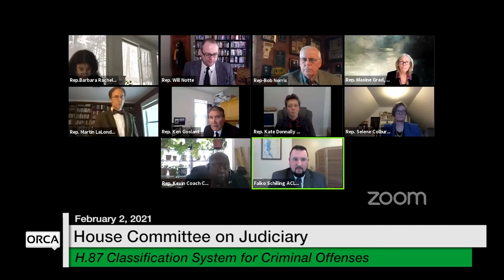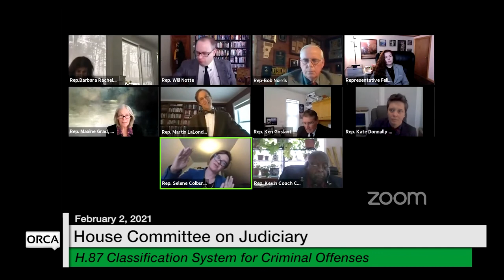Vermont State House - H.18, H.20, H.87 2/2/2021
Vermont State House - H.18 Sexual Exploitation of Children, H.20 Pretrial Risk Assessments and Pretrial Services, H.87 Establishing a Classification System for Criminal Offenses  2/2/2021